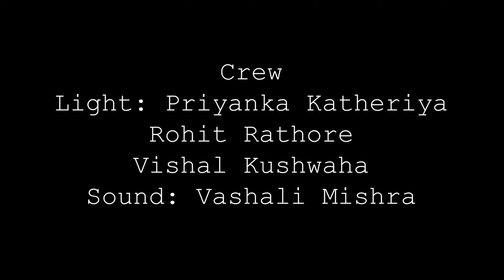SoneKiBediyan ShortFilm drhimanshudwivedi acting filmfestival 1din36film DepttOfDrama&Theatre